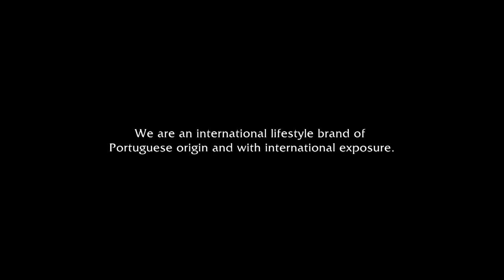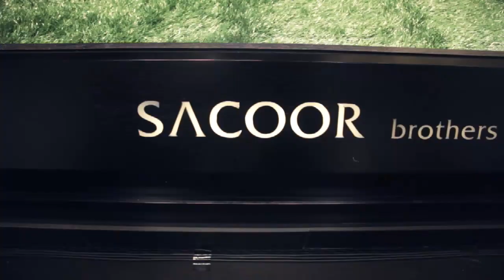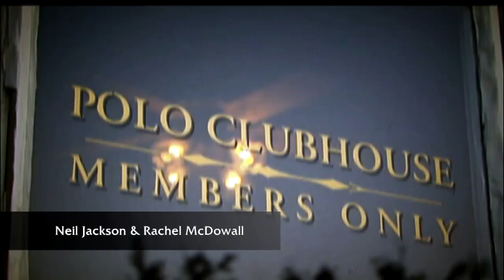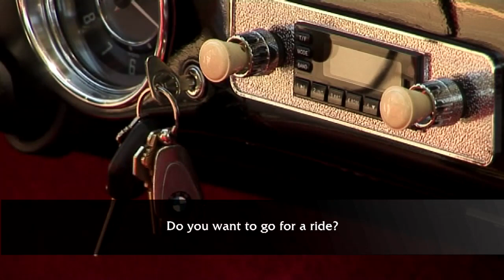Sacoor Brothers.Introduction training. Merchandising